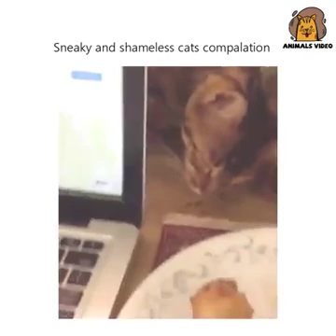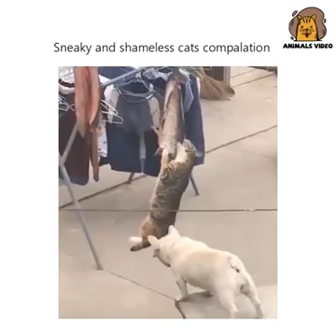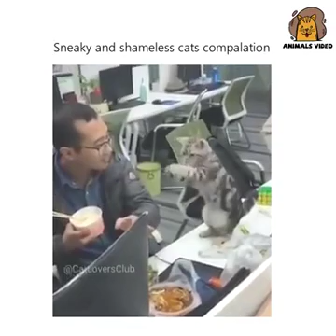TRY NOT TO LAUGH - Cute Funny Animals Compilation | Funny Vines October 2019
Funny Videos - 2019 - Try not to laugh - Epic - Fail - (best video of the week) | Crazy Fun

?Hello! On our channel, we publish the best funny videos ?? 2019, fails, kids, animals, try not to laugh, and much more interesting collections (best video of the week)! We hope ?? ?? that you will like ?? them and will cheer you up for the whole day! New funny videos ? every day!!!

Cute Is Not Enough - Best Funny Cat Videos 2019 , Dear Subscribers , ,And